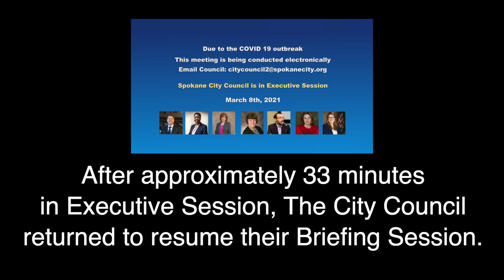Council Briefing 3 8 21